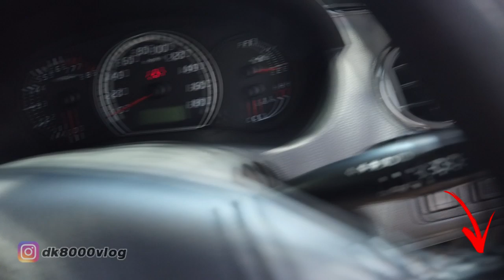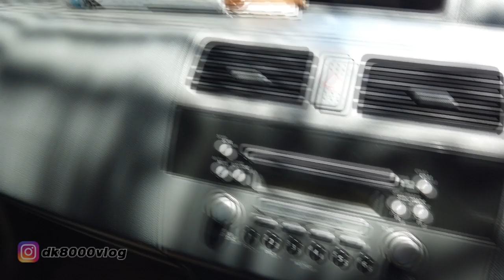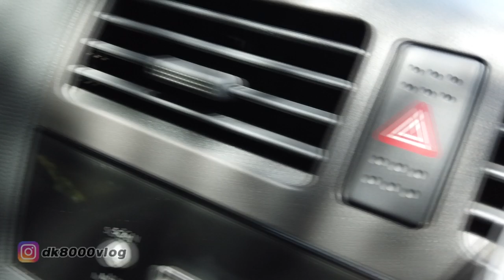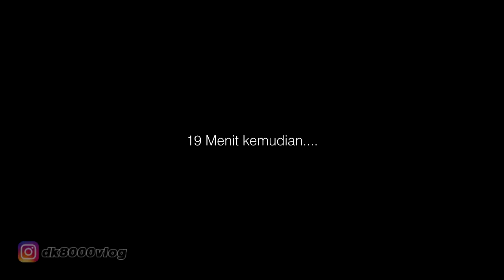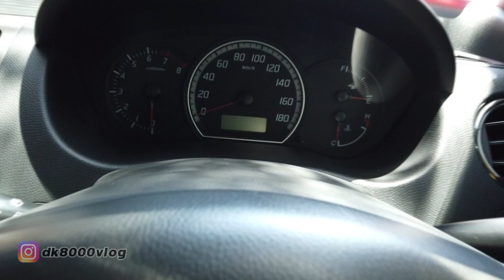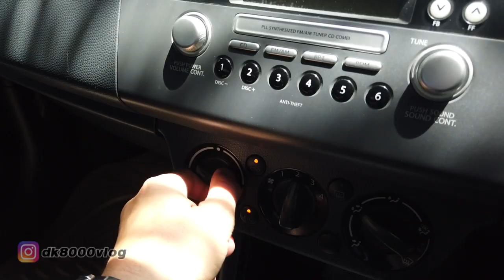Solusi Kabin Apek - Zerone AC Refresher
Paling males kalo kabin bau apek, untung ada Zerone AC Refresher. Solusi dari masalah kabin bau apek!